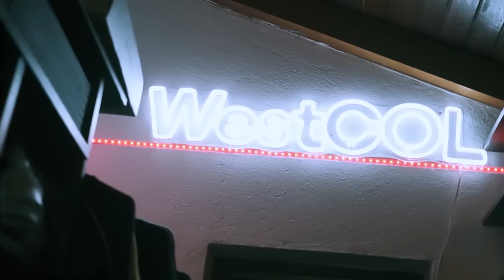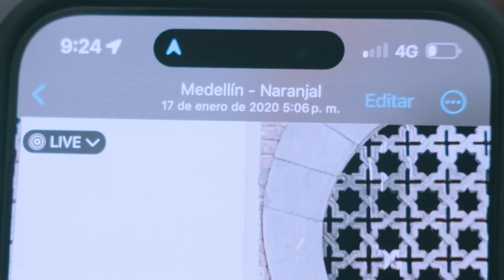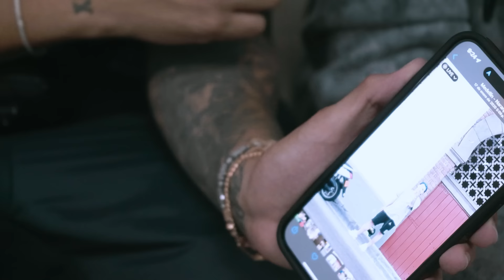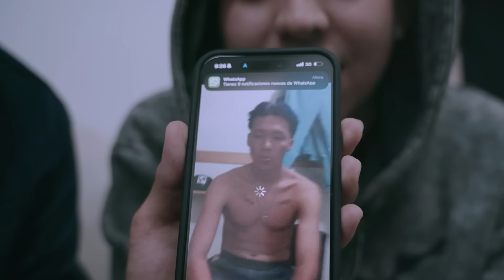DEL BARRIO PA' LA FAMA - VLOG EN LA MACARENA DE BLESSD | WESTCOL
WestCol